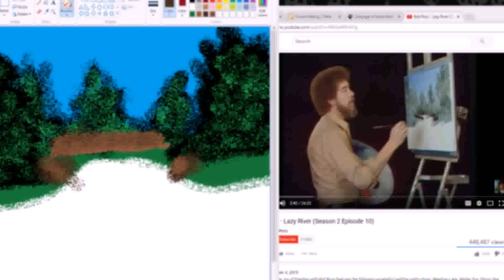Single Storey House Plans In India (see description) (see description)